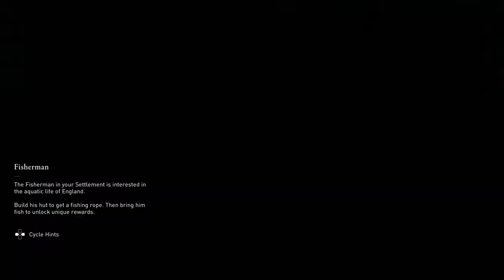ASSASSIN'S CREED VALHALLA - PART 31 -no commentary